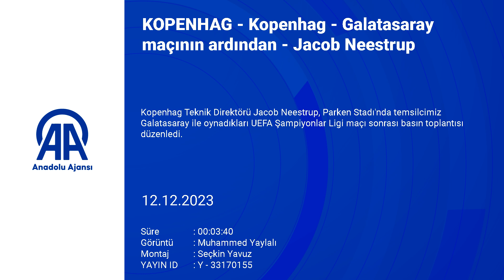Jacob Neestrup: "Türkler bizi küçük gördü!"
Kopenhag Teknik Direktörü Jacob Neestrup, UEFA Şampiyonlar Ligi'nde Galatasaray'ı 1-0 yenerek son 16 turuna kalmanın mutluluğunu yaşadıklarını söyledi.

Karşılaşmanın ardından düzenlenen basın toplantısında açıklamada bulunan Danimarkalı teknik adam, büyük bir başarı kazandıklarını anlatarak, "Bu gece bizim için çok gurur verici. 2023 yılında iyi oynadık, iyi sonuçlara ulaştık. Bu büyük başarıyı yaşayalım diye son günleri bekliyorduk. O yüzden bizim için çok gurur verici bir gece ve yıl oldu." diye konuştu.

Neestrup, Kopenhag'ın daha önce de Avrupa kupalarında önemli başarılara imza attığını belirterek, "Bugün tarihi bir sonuca ulaştık. Kopenhag, Avrupa'da daha önce de iyi performanslar gösterdi. Umarım bu performansımızı devam ettiririz. Ama daha işimiz var. Lig uzun. Şu an puan durumuna göre biraz gerideyiz ama yetişmeye çalışacağız." ifadelerini kullandı.

Takım olarak her zaman kendilerini güvendiklerini aktaran Jacob Neestrup, "Maçlara her zaman güvenle çıktık. Herkese de bu mesajı verdik. Zor olan bu gruptan çıkmak için kendimize güvenmeliydik. Bundan sonraki turlarda da aynı şekilde devam etmeyi düşünüyoruz. Biz iyi yoldayız ve bunu sürdürmek istiyoruz." değerlendirmesinde bulundu.

Jacob Neestrup bugün planladıkları savunma oyunuyla istedikleri sonuca ulaştıklarını da sözlerine ekledi.